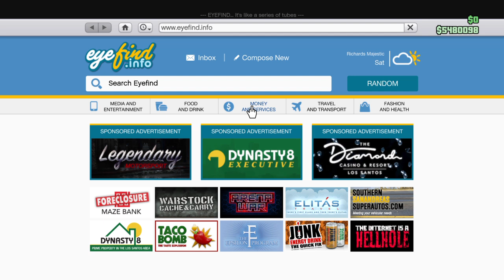😯 Im Currently Worth $6 Million Dollars 🏦 $6,000,000 🤑 GTA 6 🏢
here on this channel, you will see enless awesomeness.

you're wildest hopes, and dreams will come through when you

support thy's channel.

interests

bronx, ny, drill, music, adin ross, kai cenat, duke dennis, amp, fanum, best jumpshot,
nba 2k22, best dribble moves, signature styles, free vc, glutcg
gta 5, gta rp, news, solluminati, cashnasty, kay flock, dougie b, reaction, silky,
bigex, drake, twitch, live stream, hassan campbell, best jumpshot, dribble tutorial,
annoyingtv, prettyboyfredo, basketball, nba, sports, new, entertainment, tik tok, jake
paul, boxing, dj akademiks, ddg, drama, funny, pranks, how to, learn, educational,
education, new york city, rap music, beats, instrumental, free, opportunity, money,
say cheese, djvlad, developing, c#, .net, bill gates, mark zuckerberg, facebook, instagram,
app, website, google, youtube, views, easy, hack, glitch, vc money, free, no jumper,
adam22, media, la, music, edm, punk, rock, playboi carti, yk osiris, 1v1, money, flightreacts,
agent 00,